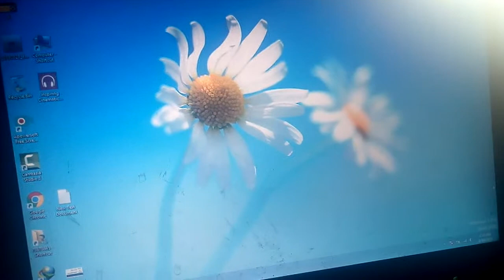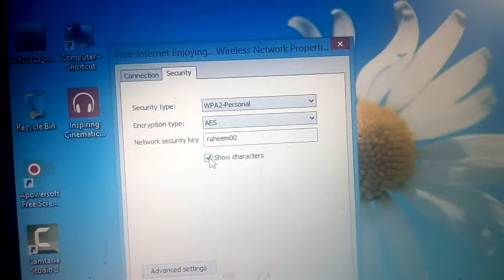How To Show Wifi Password Quickly Urdu/Hindi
Use Comment section to ask questions.

 You are watching tech to Ahmad.
In this  channel i share  videos about mobiles tricks and tips, compute problems and there solutions and amazing information about  internet daily . Every week you will get new videos.

FOLLOW ME ON ISTAGRAME

URDU AND HINDI TIPS FOR ANDROID MOBILES

AMAZING TRICKS OF WHATSAPP

 FACEBOOK TRICKS YOU DONT KNOW   BEFORE

how to open any blocked website

2}whatsApp video call feature

3}how to download fb video by just one click

4}how to find your lost mobile phone

5}how to share your mobile screen with laptop/ COMPUTER

6}how to send large files by whatsapp

7}HOW TO MAKE YOUR CAMERA A DSLR

8}how to download FACEBOOK  video by just one click

9}how to change fonts in whatsapp

10} how to write urdu /hindi in android

THIS VIDEO ALSO CONTAINS THESE TITLES